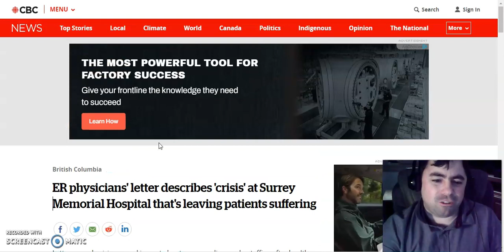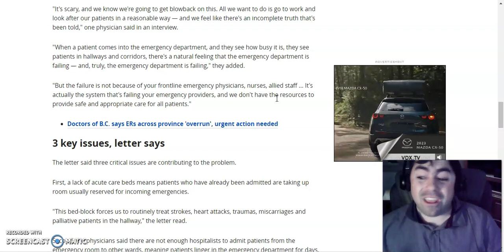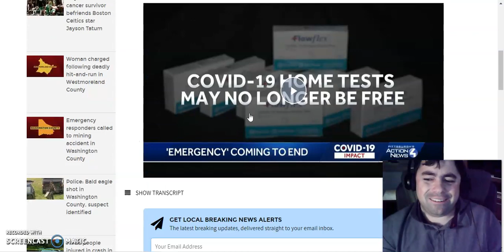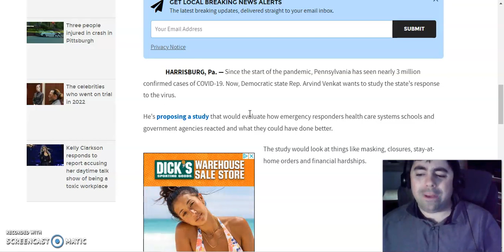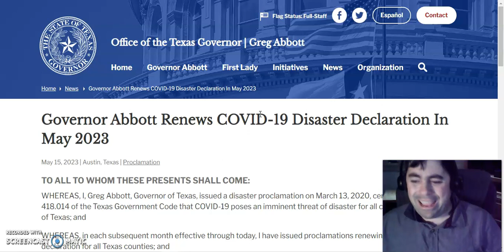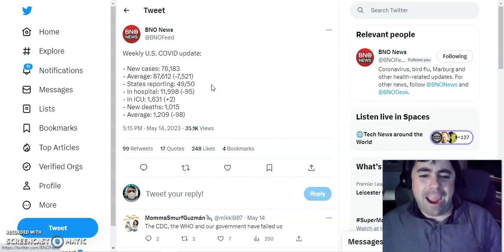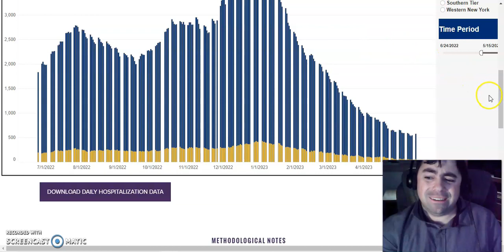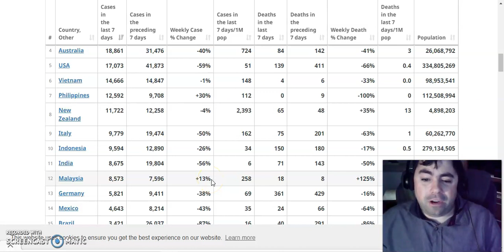Tuesday's Pandemic Update: NYS Covid Hospital Admissions Highest In 1 Month